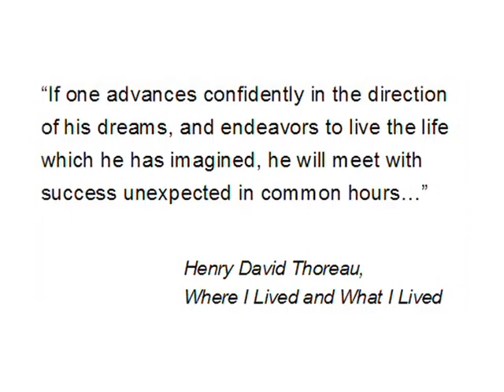Judge Baldwin Event 04/26/2013